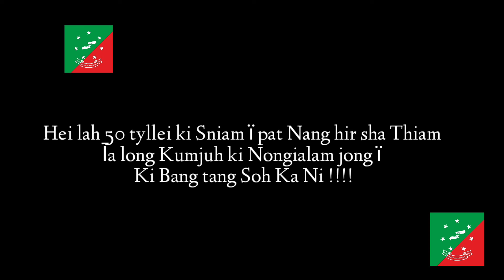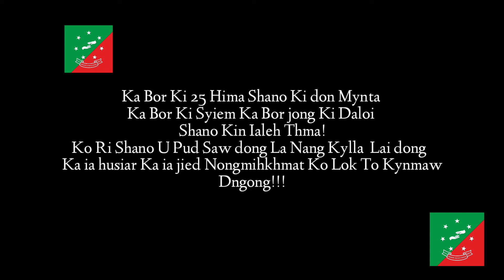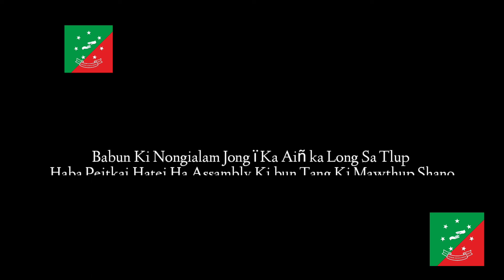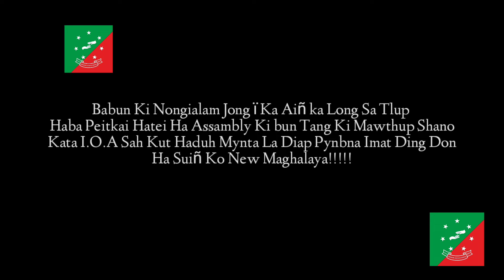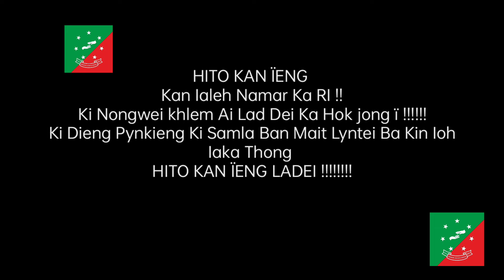lyrics HITO kan ieng